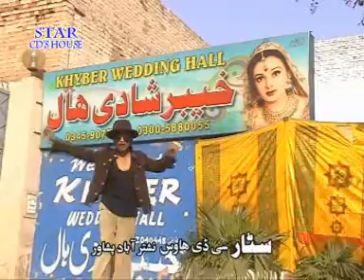Zaba nan gadigam